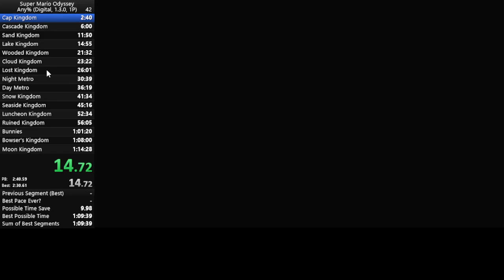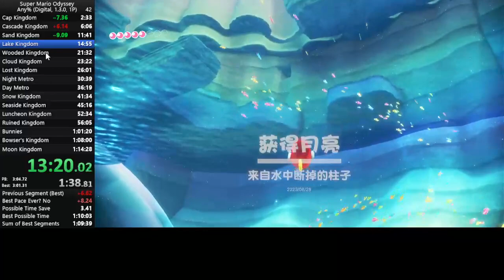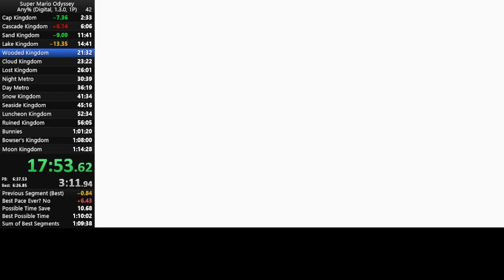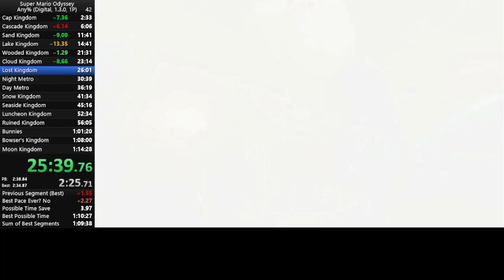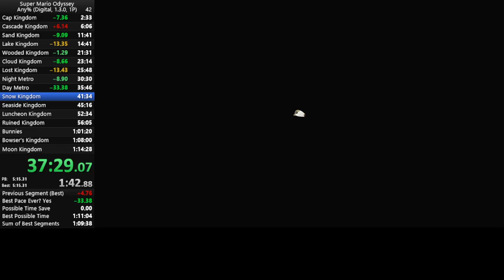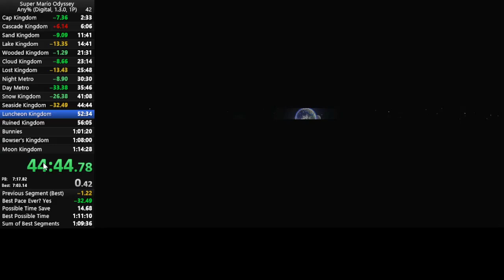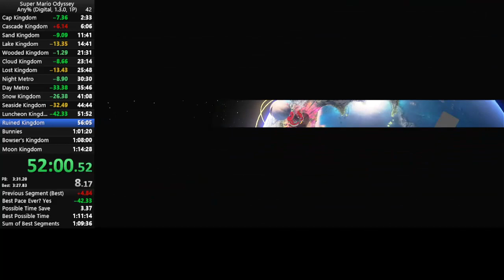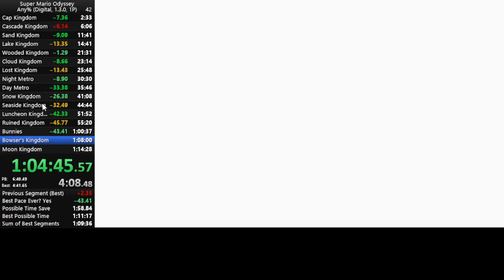11130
any% pb